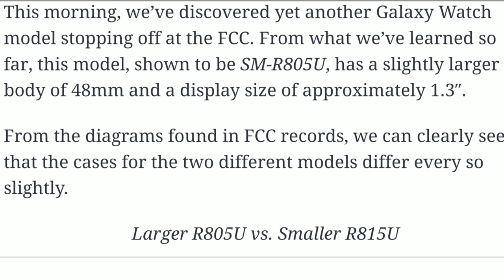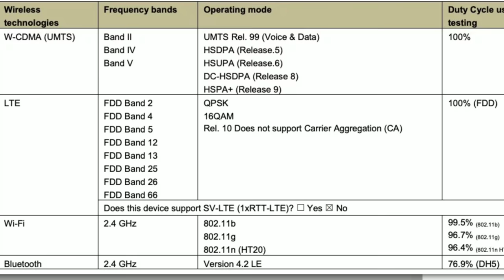Samsung Galaxy Watch Running Tizen 4.0 (Gear S4) 2nd Variant Confirmed By FCC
A 2nd Galaxy Watch Has Been Confirmed By The FCC This One Is A Bigger Variant. The Only Galaxy Watch (Gear S4) Features We Know Of That It Will Have WIFI And LTE.